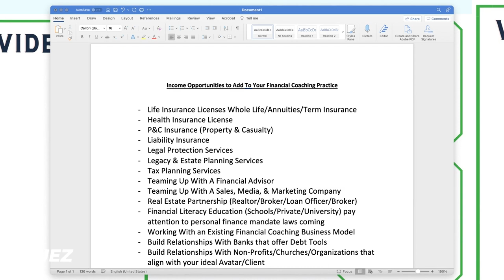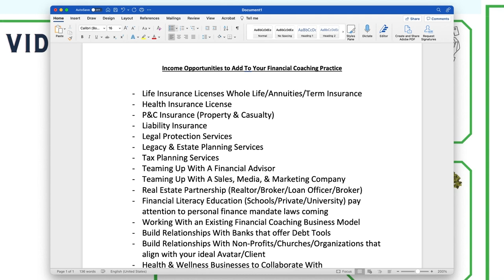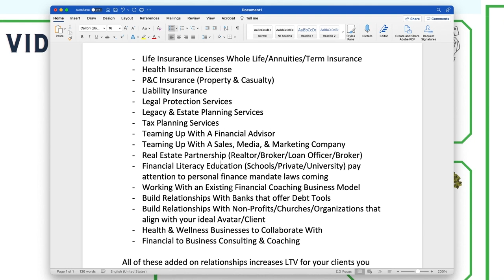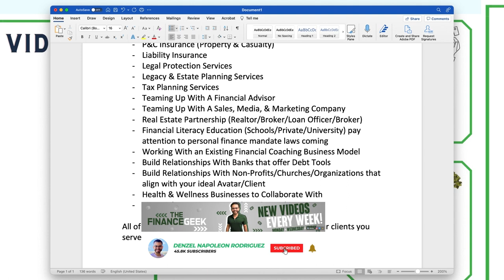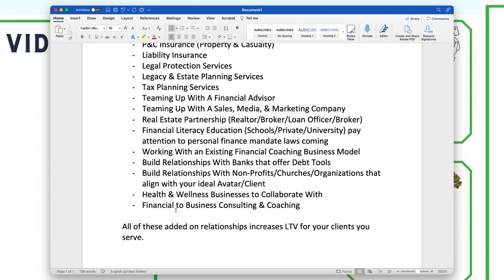Income Opportunities to Add to your Financial Coaching Practice